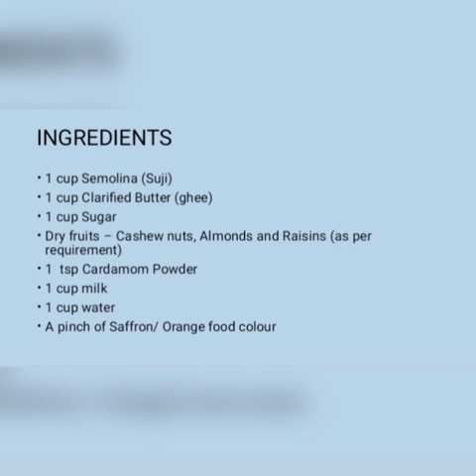KESAR BHAT /SUJI HALWA-----By Let's Cherish Cooking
Kesar Bhat is a South Indian Dessert with delicacies like saffron, cashewnuts, almonds and raisins. It can be easily prepared sweet dish by suji, sugar and milk. It is popular especially in Karnataka and saffron is its main ingredient which symbolises its name.